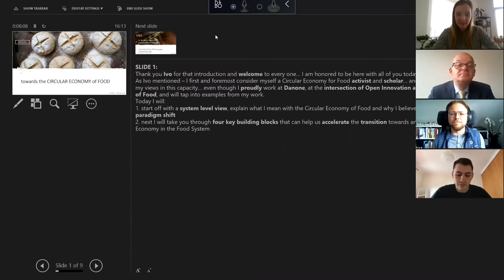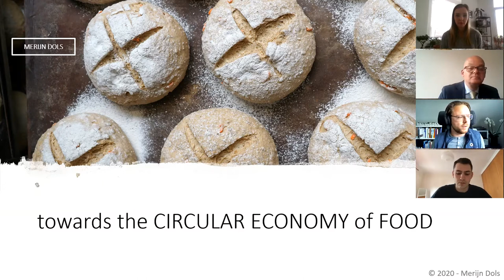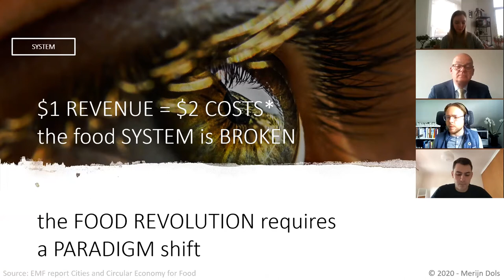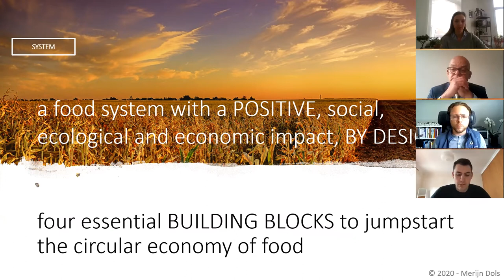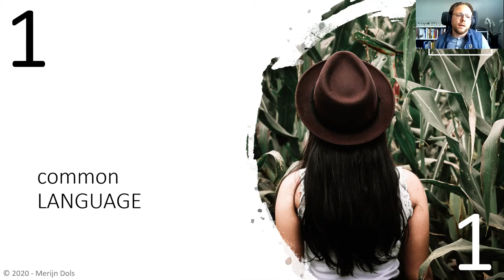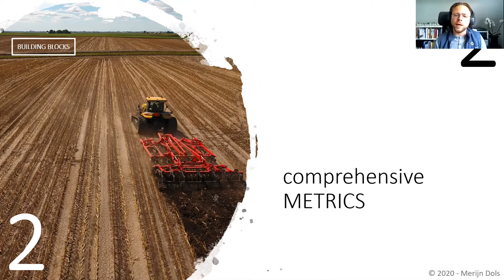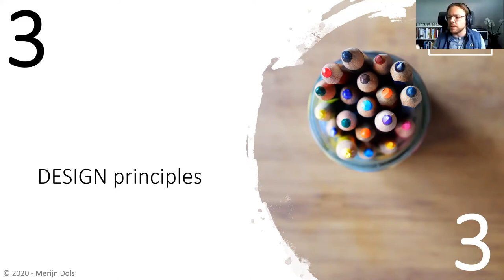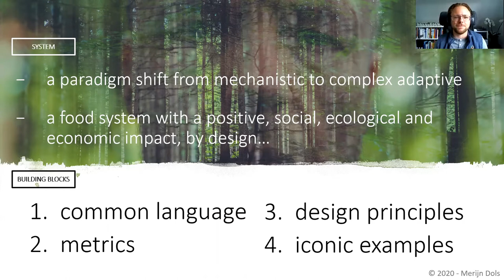KIAF 2020 Danone's approach to a Circular Economy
Danone's approach to a Circular Economy
Speaker - Merijn Dols, Global Director of Open Innovation & Circular Economy for Food